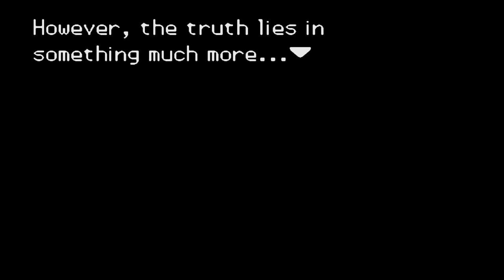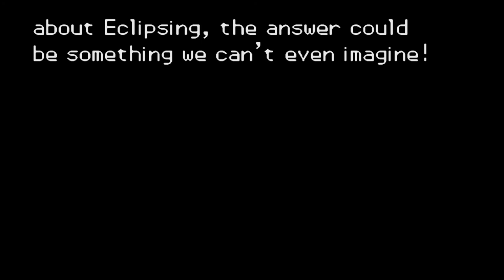Pokemon SORS Rom Hack - Part 3 - THE TRUTH! ABOUT ECLIPSING!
Pokemon Sors is a GBA Rom Hack by Vytron based on Pokemon Fire Red in English. And It is now available to download. It was last updated on December 25, 2021.

A massive Lunar Eclipse occurred in the Hupest region 300 years ago, followed by a full Solar Eclipse.
But this was no ordinary cosmic occurrence. Pokémon began to change colors, types, and behavior… It was chaos.

This occurrence was recorded in Hupest’s history as the Grand Eclipse, and people feared its recurrence…
A few centuries later, an organization was working on a science project aimed at unlocking new potential in Pokémon.
This was known as the Eclipse project. The goal of this project was to find proof of the Grand Eclipse’s existence, as well as a way to artificially induce Pokémon to achieve the state they did 300 years ago… They were successful, and these Pokémon were known as Solar Forms or Lunar Forms.